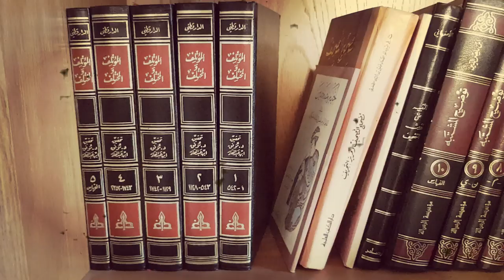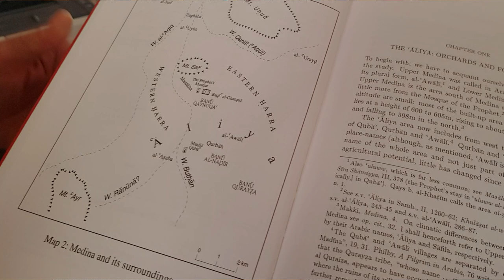الباحثون // النبي محمد وجيرانه اليهود - الحلقة الأولى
يناقش البروفيسور ميخائيل ليكر بحثه عن يهود المدينة المنورّة باستخدام الخرائط والوثائق التاريخية